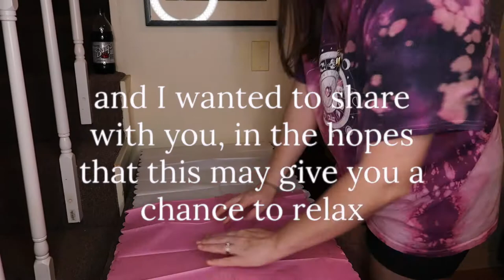repotting my plants ~peacefully~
Hi! I hope you enjoy this video and take the time to relax with yourself!